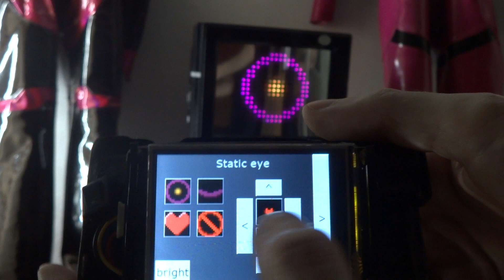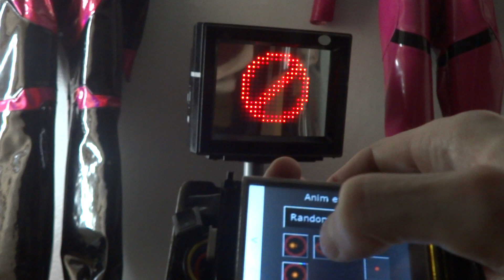Remote control for Monitorhead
I've bodged togather DKLed, Nextion and wireless bluetooth boards to make a remote for my Monitorhead mask. And it worked well.

Chat you!